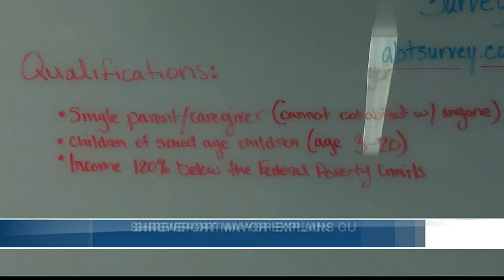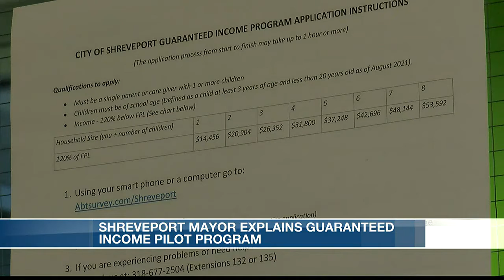Shreveport mayor speaks on guaranteed income program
The week of Jan. 10, applications opened for the Shreveport Guaranteed Income pilot program. On Wednesday, Jan. 12, the mayor sat down with KSLA News 12 to discuss how the program works.